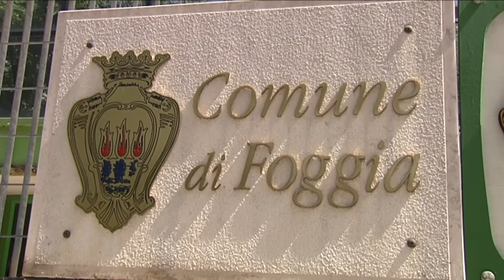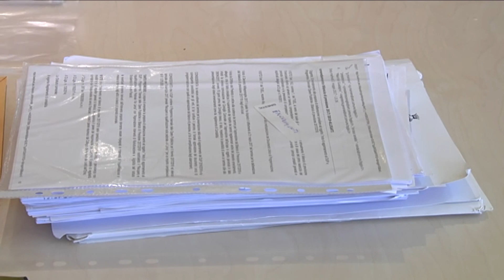Commissioni di gara e pubblica illuminazione nel mirino di Mainiero